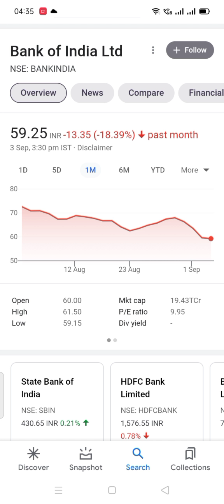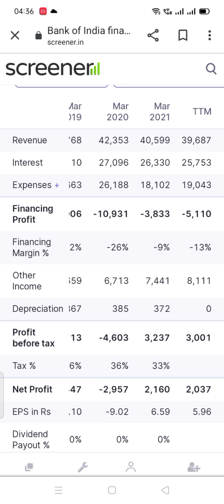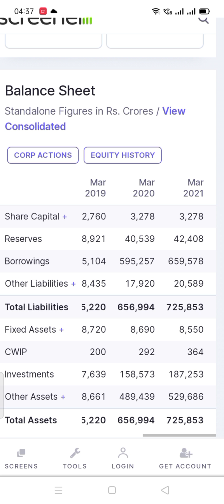bank of India share latest। Bank of India today news Bank of India target share Bank of India latest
Bank of India share price latest today news Gira hai
Bank of India share price 2020 latest news best news new
बैंक आफ इंडिया में शेयर में क्या करें क्योंकि क्या है
बैंक ऑफ इंडिया लेटेस्ट टारगेट बेस्ट न्यूज़ और मार्केट कैप बहुत बढ़िया एशियन उछाल मानने के लिए तैयार है